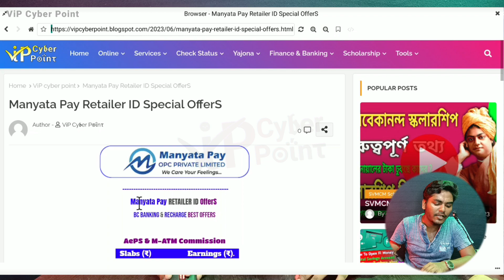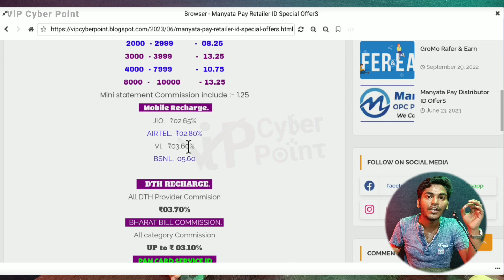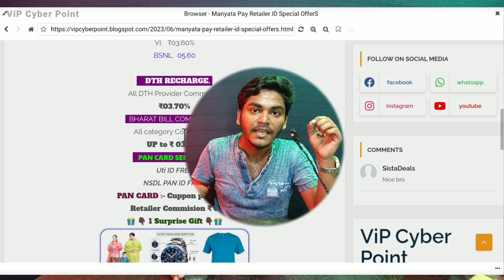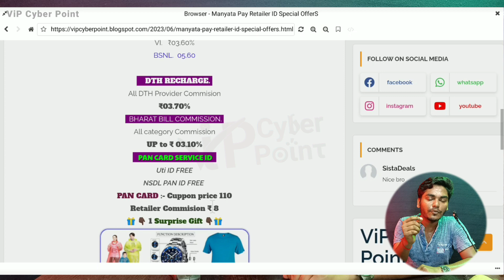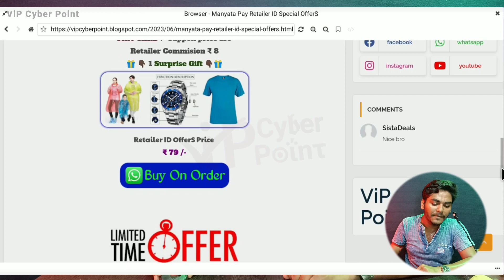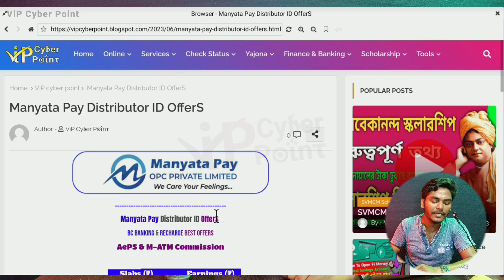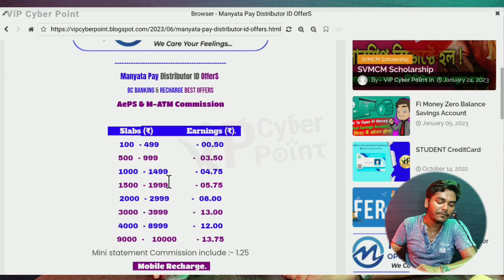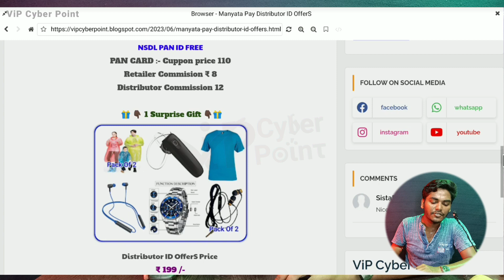Best AEPS Company 2023 || Move to Bank || Adhar Pay || Mini Statement 1.25/- ViP Cyber Point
আপনি যেটি সন্ধান করছিলেন সেটির বিষয়ে সম্পূর্ণ বিস্তারিত আলোচনা করলাম অ্যাপ্লিকেশনটি  আমাদের থেকে পেয়ে যাবেন। আইডি নিয়ে যাওয়ার জন্য আমাদের সাথে যোগাযোগ করুন নিচে দেওয়া হোয়াটসঅ্যাপ নাম্বারে

 -: Video Topics :.

1. cyber cafe business
2. cyber cafe
3. cyber cafe certificate
4. cyber cafe shop
5. cyber cafe rate chart
6. cyber cafe registration certificate
7. cyber cafe business in bengali
8. cyber cafe business services
9. how to apply cyber cafe certificate
10. cyber cafe idea
11. cyber cafe licence
12. how to start cyber cafe business
13. cyber cafe business 2022
14. internet cyber cafe
15. how to open cyber cafe shop
16. how to open cyber cafe
17. how to open cyber cafe business
18. cybercafe certificate
19. ViP Cyber Point